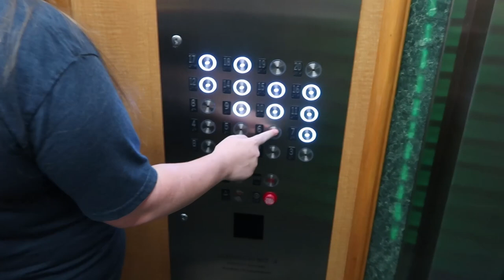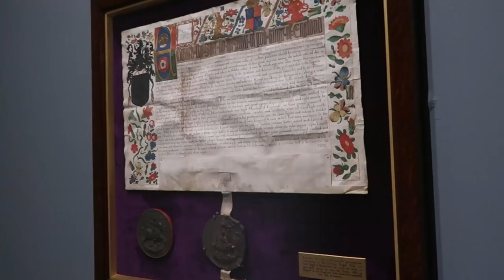We Went On A Fascinating Voyage Across the Atlantic | Vintage Cruise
We went on a 7 day transatlantic vintage crossing on the Queen Mary II, also known as A Fascinating Voyage with Dandy Wellington by @ahoyvintagecruises2455

Join us as we embark Cunard's Queen Mary II in Southampton in England, to sail for 7 days on some "rough" seas all the way to NY in the United states. Not everything went according to plan, but we made the best of what was thrown at us. Nevertheless, we had an absolute blast hanging out with our friends, old and new. one arrived in New York, Angela joined us for a day of fabric shopping in the famous garment district.

Thank you to everyone involved in making this cruise such a blast! Especially Dandy & Mandy.

0:00 Tuesday Embarkation in Southampton
7:39 Wednesday Under the moon
17:40 Thursday Dandy's day off
27:25 Friday A night at the movies
33:00 Saturday Land, sea & sky
45:40 Sunday Sh*t has hit the fan
50:09 Monday Still here
54:34 Tuesday Disembarkation in New York
55:46 Wednesday Fabric shopping in the garment district
59:34 Our last day in New York and visiting the Met museum

Live music by Dandy Wellington & his Band

- Good Feelings - Ofelia Moore
- Hotsy Totsie Lottie - Martin Landstrom
- On a Slow Day - Arthur Benson
- The Very Best Day (Instrumental Version) - Niklas Gabrielsson with Martin Landstrom & His Orchestra
- Trailblazer - Daniel Fridell
- Lazy Days at the Farm - Stationary Sign
- By the Moonlight - Lope
- One Less Lonely Man - Nocturnal Spirits
- More Than Just a Kiss - Nocturnal Spirits
- Cafe Laurent - Medite
- Cat on the Loose - Tiki Tiki
- Lush Meadows - Martin Landstrom

(We do not take costume commissions)